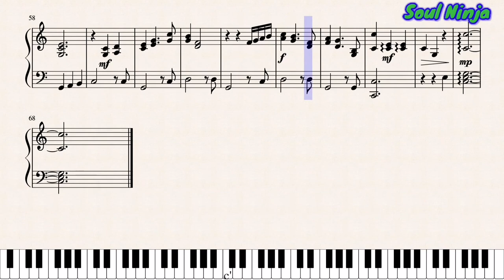Nils Holgersson anime Opening (LINK IN DESCRIPTION) Instrumental sheet music - piano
Opening of The Wonderful Adventures of Nils by Karel Svoboda (1980). I made this completely by ear, after deciding to rewatch one of my childhood animes. If you use this, please provide credit. :)